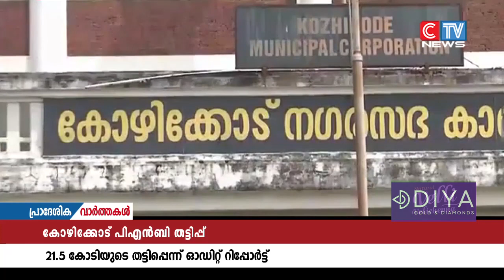കോഴിക്കോട് പഞ്ചാബ് നാഷണൽ ബാങ്ക് തട്ടിപ്പിൽ നടന്നത് 21.5 കോടി രൂപയുടെ തട്ടിപ്പെന്ന്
കോഴിക്കോട് പഞ്ചാബ് നാഷണൽ ബാങ്ക് തട്ടിപ്പിൽ നടന്നത് 21.5 കോടി രൂപയുടെ തട്ടിപ്പെന്ന് ഓഡിറ്റ് റിപ്പോർട്ട്.  9 സ്വകാര്യ അക്കൗണ്ടുകളിൽ നിന്നും 8 കോർപ്പറേഷൻ അക്കൗണ്ടുകളിൽ നിന്നുമാണ്  പണം നഷ്ടപ്പെട്ടതു . തട്ടിപ്പുമായി ബന്ധപ്പെട്ടു  കോഴിക്കോട് കോർപ്പറേഷൻ മേയർ ഭവനിൽ പ്രതിഷേധിച്ച 10 പ്രതിപക്ഷ കൗൺസിലർമാർക്കെതിരെ പോലീസ്  കേസെടുത്തു.